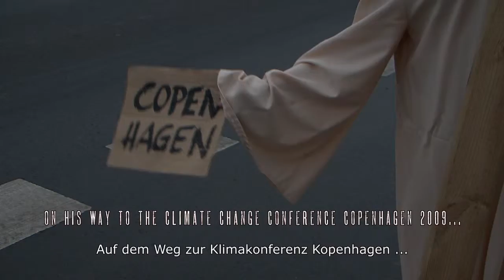Jesus On His Way To Copenhagen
Jesus wants to get to Copenhagen, to save the earth.